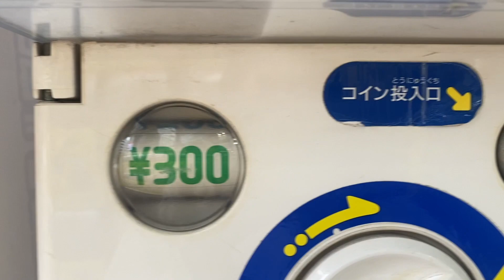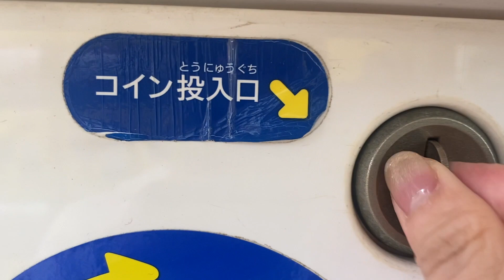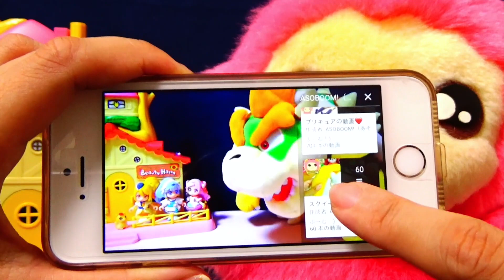【プリキュア❤️ラバーマスコット】ガチャガチャにとじこめられたキュアプリズムをキュアスカイがたすけだすよ❤️💙ひろがるスカイ！プリキュア